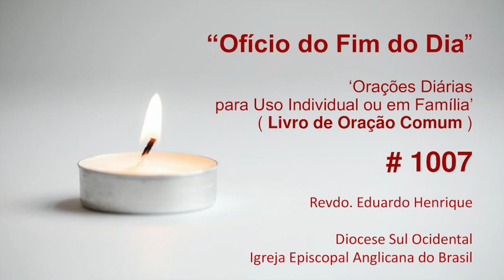Ofício 'No Fim do Dia' #1007 - 13.fev.23 (Revdo. Eduardo Henrique)